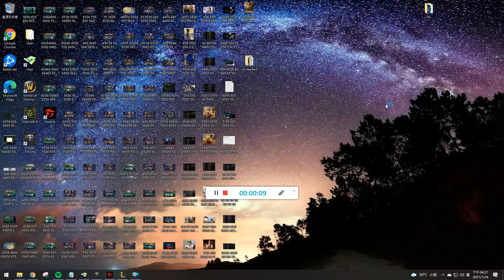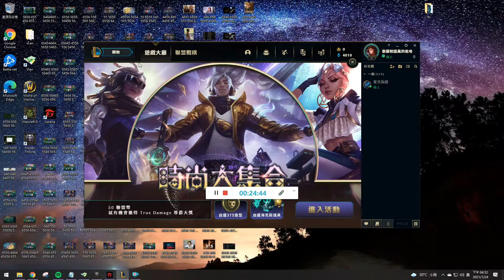* MadamelClara Beta XXXXV 002021 0007 0024 00160053 0008 0053 00100023 ( Satu ) *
AVI